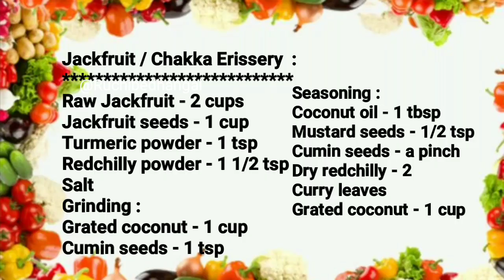നല്ല സ്വാദുള്ള ചക്ക എരിശ്ശേരി സീസൺ കഴിയുമ്പോളേക്കും ഉണ്ടാക്കി നോക്കു || JACKFRUIT ERISSERY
Happy Cooking !! ♨️

This video shows how to make tasty JACKFRUIT / CHAKKA ERISSERY  . This is one of the popular Kerala dish.

com/ruchibedhangal